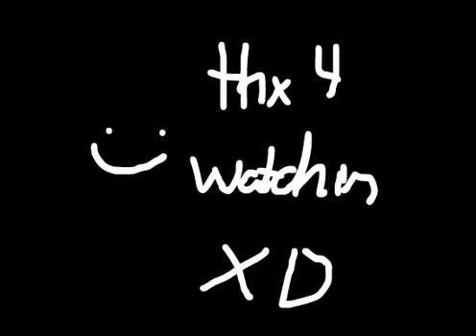OH I HATE YOU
little blood warnin XD
ive been wantin 2 animate dis 4 SO LONG XD and i finnaly hav!! i lik how it came out :DDD
yeeee sum lore haha hes dead X_X
btw i got adobe and deciedd to try it itz rly kewl :D
song is cake is gone by swatdojo